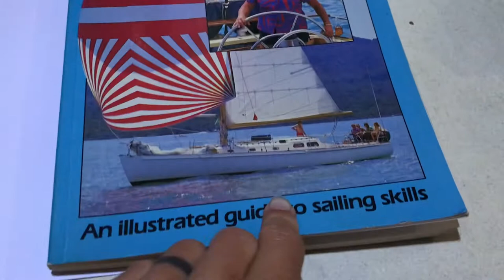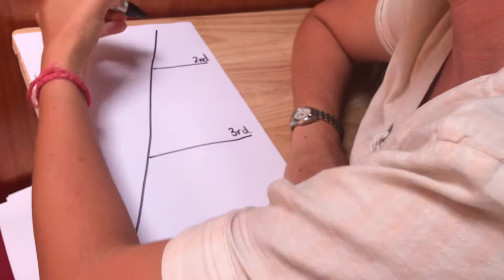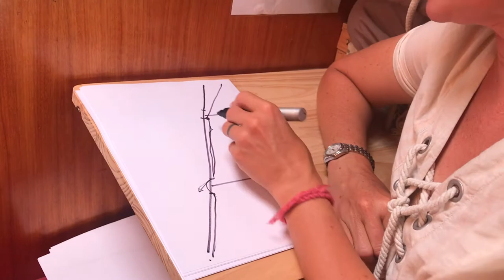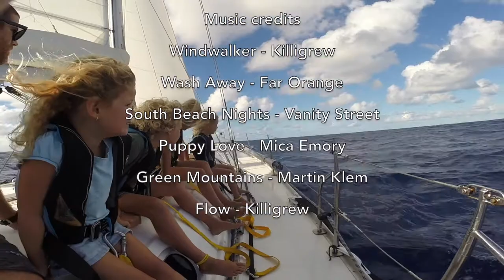For the Love of Leech Cord | Sailing with Six | Ep 20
Well this video comes with a little word of warning… if you’re not at all interested in boat jobs then you may want to wait till the next episode because as it turns out, fixing a leech cord while the sail is still attached to your boat is a longer process than first thought.

We also have a chat about homeschool and Kris gives Shona a haircut at the best boat salon out there!

The music in our videos, is the music we love. Get onboard and support the artists.

Windwalker - Killigrew
Wash Away - Far Orange
South Beach Nights - Vanity Street
Puppy Love - Mica Emory
Green Mountains - Martin Klem
Flow - Killigrew